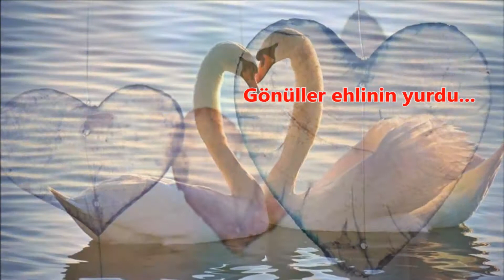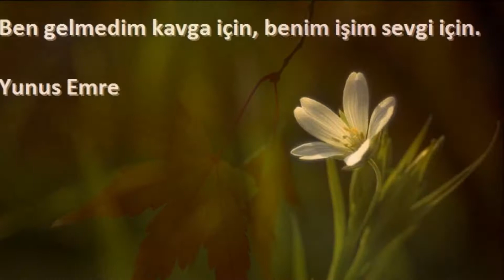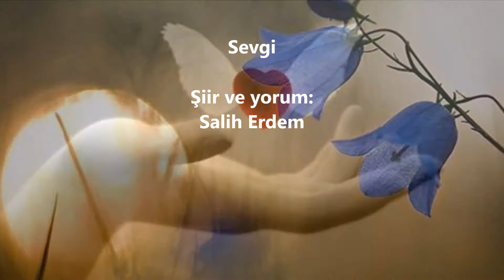Sevgi / Salih ERDEM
S E V G İ

Cümleye açıktır bu kutlu kapı
Nefeste âfiyet bulmaya geldim.
Gönüller ehlinin yurdu bu yapı
İzniniz olursa kalmaya geldim.

Düşündüm: “Sen misin, var eden seni?”
Düşündüm, doğada binbir deseni
Düşündüm, yokluktan dolduğum beni
Gururu yerlere çalmaya geldim.

Marazî hayattan sağalmak için
Mâneviyâtında yoğalmak için
Huzûrda sorgusuz boğulmak için
Nûrânî deryâna dalmaya geldim.

Arayış bitmiyor dertlenen serde
Düşünce yelkeni sonsuz seferde
Sorumun yanıtı; bastığın yerde
Havandan suyundan dolmaya geldim.

İyi, güzel, doğru, erdemin aşı
Hoşgörü, tevâzû, şefkat kumaşı
Hülâsa senmişsin duygu nakkâşı
Fırçanla ağlayıp, gülmeye geldim.

Kökümden biç beni, öğütle öğüt
Aşk elinde yoğur bezemi büyüt
Çilende pişeyim benliğimden tüt
Sofranda katığın olmaya geldim.

Taş kalbe sızarsın; özünden çatlar
Düşmanlık savuşur, hırs ise patlar!
Ağrılar, sâdece sende rahatlar
Terkibine canı salmaya geldim.

Ne güzel söylemiş bizi var eden
Âlemi olduran yegâne neden
İzninle güç kudret kazanır beden
Yunus’ça kadrini bilmeye geldim.

Susuzluğu alır ocağın nârı
Külüne kalırmış ateşin kârı
Dinermiş âdemin dünyâ efkârı
Derdinle dertlenip ölmeye geldim. 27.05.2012 / Aydın

Salih ERDEM